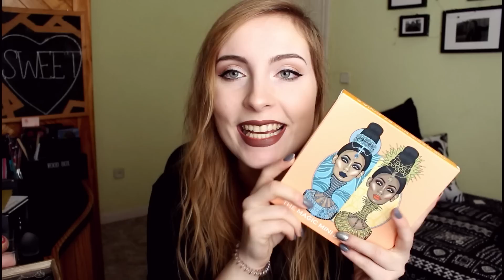Regalos de REYES 2019 | Mucho MAQUILLAJE LOW COST y rebajado || Sweet S Channel ♥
Hola a todos y bienvenidos de nuevo a nuestro canal. En el vídeo de hoy os traigo mis regalazos de reyes 2019  ¡muchísimo MAQUILLAJE LOW COST y súper rebajado! que creo que puede interesaros. Lo primero dar las GRACIAS por todos los regalitos y algunos que me han dado después, aunque ya las he dado en persona jejejeje y os dejo con el video.

PRODUCTOS MENCIONADOS

- Limas de uñas "Alice in wonderland" PRIMARK (tiendas físicas Primark)
- Paleta "Alice in wonderland" PRIMARK (tiendas físicas Primark)
- Iluminador Dusk "Prismatic" PRIMARK (tiendas físicas Primark)
- Colorete High pigment "Flutter" PRIMARK (tiendas físicas Primark)
- Cinta para maquillar PRIMARK (tiendas físicas Primark)
- Paleta de iluminadores "glamurous" QENTISSI (tienda física Outlet "Primaprix")
- Sombras baked COVER SHOOT COSMETICS (tienda física Outlet "Scrubs")

LO QUE LEVO PUESTO

- Labial "16" KIKO (sale en el vídeo)
- Camiseta LEFTIES (año pasado)
- Diadema (bazar chino)

MÚSICA Y EDICIÓN